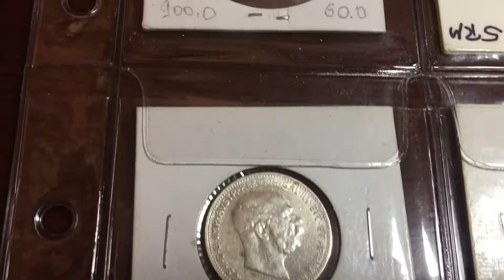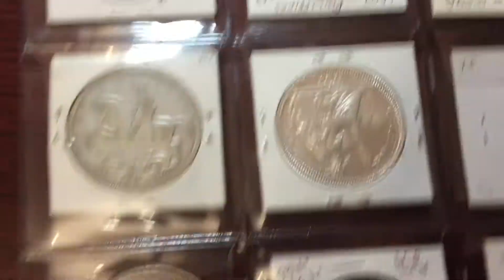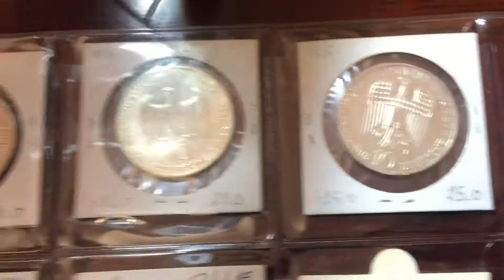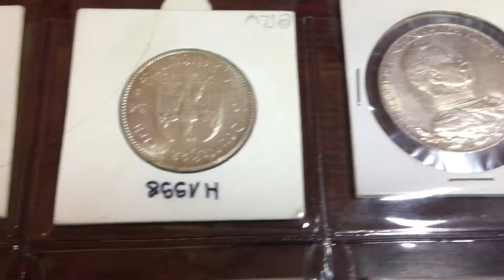Монеты серебряные антик Куба,Франция,Россия,Германия,Китай,Америка,Англия,Австралия,Польша (1 выпуск